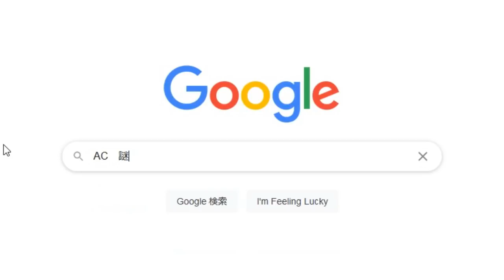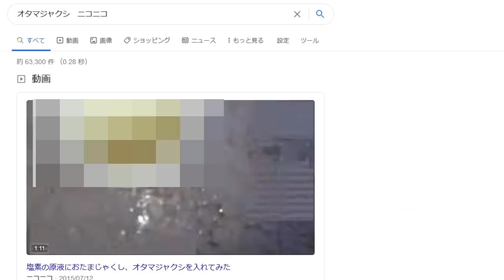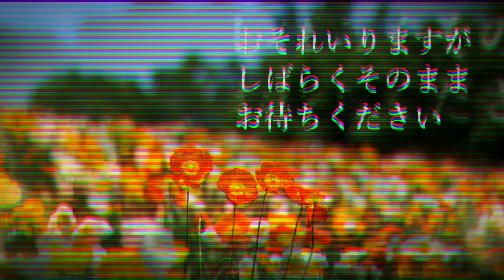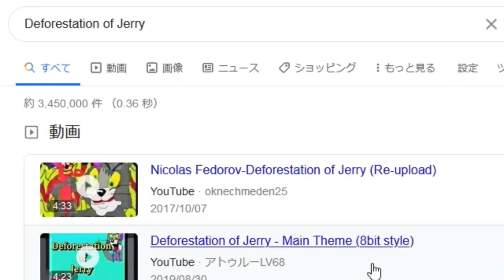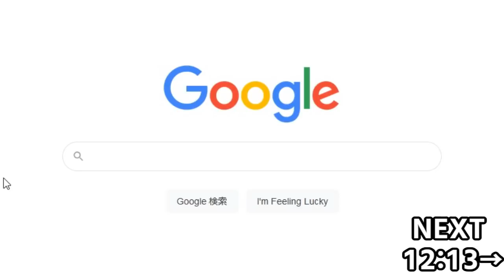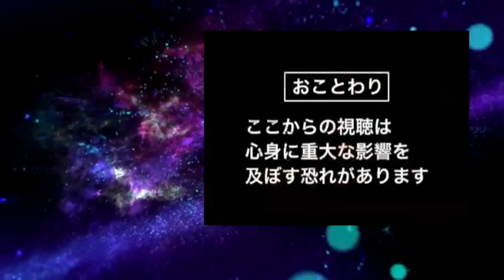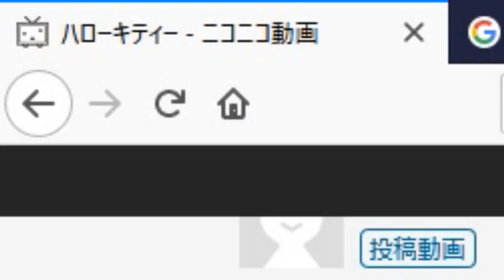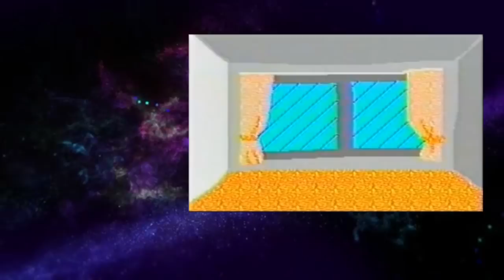検索してはいけない言葉を実況しようぜ！#35【ナポレオンズ スプーン曲げなど】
検索してはいけない言葉を実況します！今回実況した検索してはいけない言葉は全て危険度2以下でしたが、中には過激なワードも。子供向けアニメの過激な二次創作など、危険度2でも安心できません！サムネは中でも衝撃的だった検索してはいけない言葉「ナポレオンズ　スプーン曲げ」。

【目次】
00:00 OP
00:23 AC 謎
01:43 オタマジャクシ　ニコニコ
04:03 Deforestation of Jerry
09:23 ナポレオンズ　スプーン曲げ
12:13 ハローキチィ

【実況した検索してはいけない言葉】
・AC 謎
ACの怖いCM（ネタ）
危険度：2

・オタマジャクシ　ニコニコ
オタマジャクシを塩素で...
危険度：2

・Deforestation of Jerry
トムとジェリーの怖い二次創作アニメ
危険度：2

・ナポレオンズ　スプーン曲げ
スプーンと一緒に首が折れ曲がる動画
危険度：2

・ハローキチィ
汚いブラックパロディアニメ
危険度：1

※ジャンル・危険度は『検索してはいけない言葉　Wiki』の実況時のものを記載しています。Wikiにない検索してはいけない言葉については個人的にジャンル・危険度を付けています。

実況して欲しい検索してはいけない言葉を募集しております！
（重複を避けるため、検索してはいけない言葉一覧をあらかじめご確認いただけると助かります。）

MusMus
tsukikagejou
甘茶の音楽工房
魔王魂